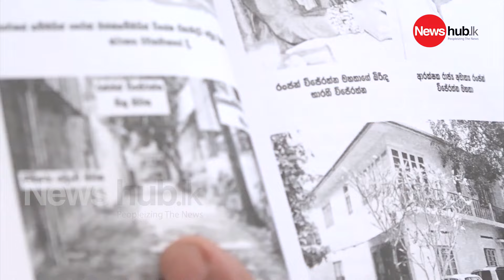විජයවීරගේ ඝාතකයා ප්‍රේමදාසද? - By Chandana Kariyawasam